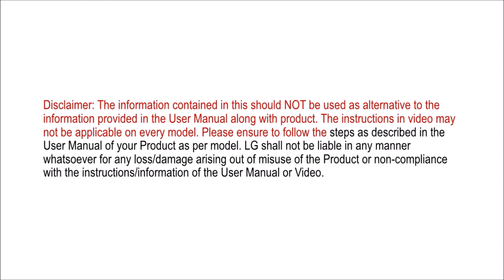LG Air Conditioner: Auto Operation Mode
LG Air Conditioner comes with Auto Operation Mode that automatically sets  the fan speed and temperature depending on the room temperature. Just press the mode button on your AC remote to set the desired mode.